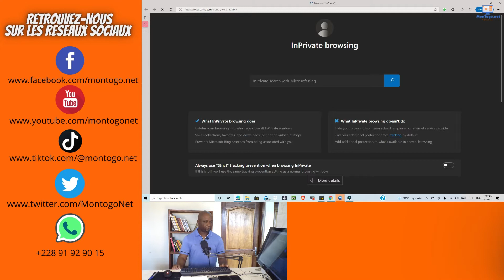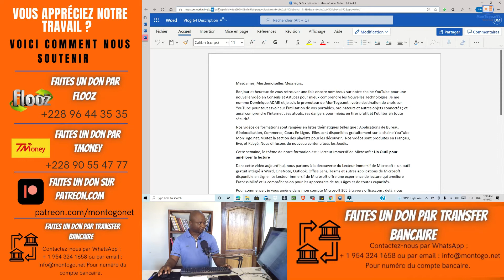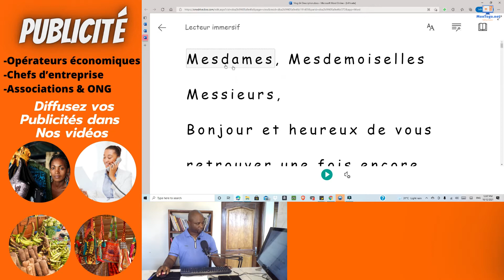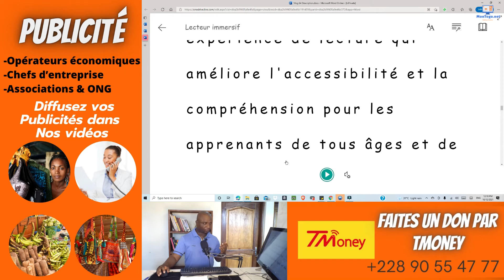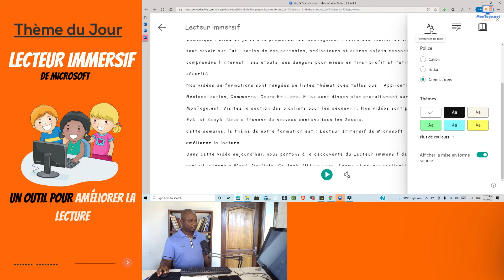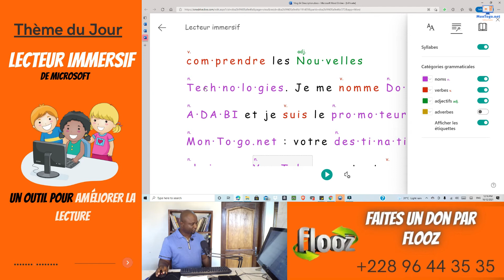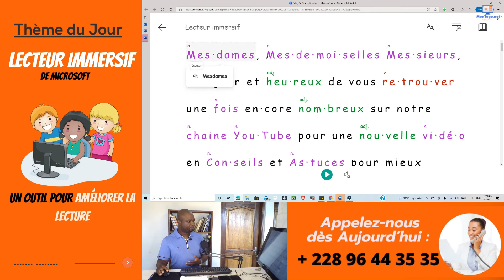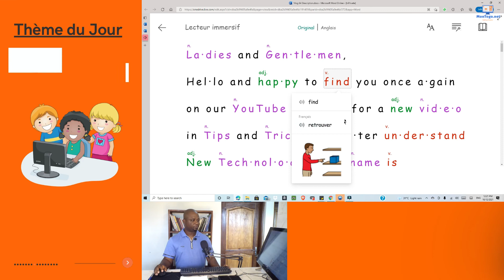Lecteur Immersif de Microsoft : Un Outil pour améliorer la lecture - Français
00:00 Introduction

06:15 Lire un texte à haute voix

16:51 Illustrer un texte avec des images sur l’écran

17:50 Traduire un texte en temps réel

21:03 Conclusion

Mesdames, Mesdemoiselles Messieurs,
Bonjour et heureux de vous retrouver une fois encore nombreux sur notre chaine YouTube pour une nouvelle vidéo en Conseils et Astuces pour mieux comprendre les Nouvelles Technologies. Je me nomme Dominique ADABI et je suis le promoteur de MonTogo.net : votre destination de choix sur YouTube pour tout savoir sur l’utilisation de vos portables, ordinateurs et autres objets connectés ; et aussi comprendre l’internet : ses atouts, ses dangers pour mieux en tirer profit et l’utiliser en toute sécurité.

Nos vidéos de formations sont rangées en listes thématiques telles que : Applications de Bureau, Géolocalisation, Commerce, Cours En Ligne.  Elles sont disponibles gratuitement sur la chaine YouTube MonTogo.net. Visitez la section des playlists pour les découvrir.  Nos vidéos sont produites en Français, Ewé, et Kabyè. Nous diffusons du nouveau contenu tous les Jeudis.

Cette semaine, le thème de notre formation est : Lecteur Immersif de Microsoft : Un Outil pour améliorer la lecture

Dans cette vidéo aujourd’hui, nous partons à la découverte du Lecteur immersif de Microsoft :  un outil gratuit intégré à Word, OneNote, Outlook, Office Lens, Teams et autres applications de Microsoft disponible en Ligne.  Le Lecteur immersif de Microsoft offre une expérience de lecture qui améliore l'accessibilité et la compréhension pour les apprenants de tous âges et de toutes capacités.

Pour commencer, je vous amène dans mon compte Microsoft 365 à travers office.com ; delà, nous allons ouvrir un document en Microsoft Word ; version web et apprendre comment utiliser le lecteur immersif pour :

Lire un texte à haute voix

Traduire un texte en temps réel

Illustrer un texte avec des images sur l’écran

Je vous rappelle que nos vidéos restent disponibles sur notre chaine YouTube bien après leurs dates de diffusion, revenez dès que vous souhaitez en cliquant sur les liens susmentionnés pour les regarder ou les télécharger gratuitement. Je vous remercie ; on est ensemble.

 Le Promoteur

 Dominique ADABI